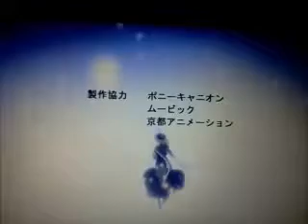Clannad-He Ain't The Leavin' Kind AMV